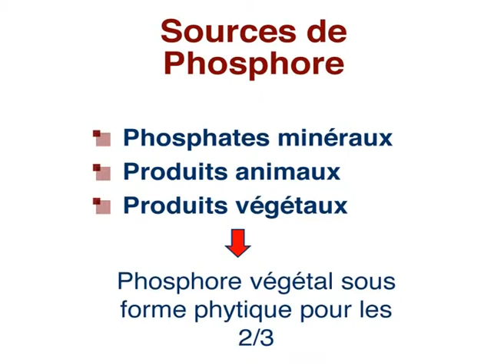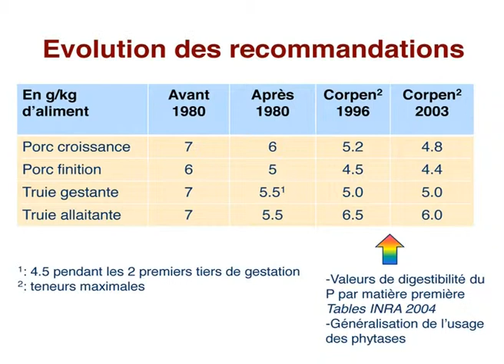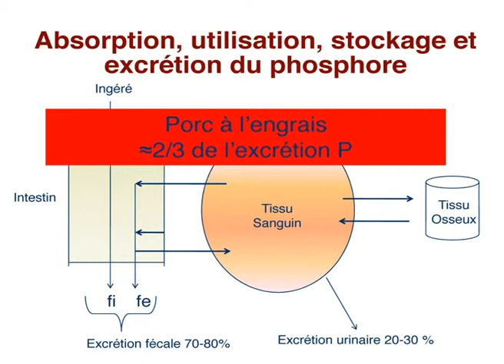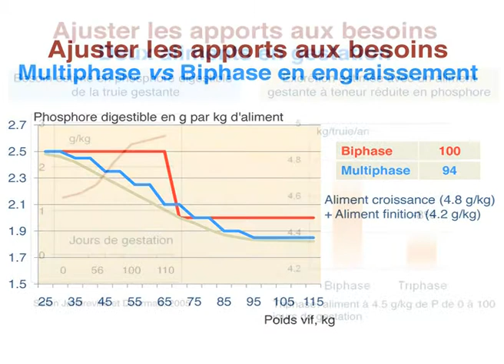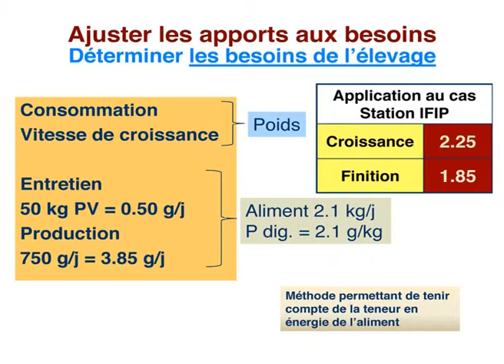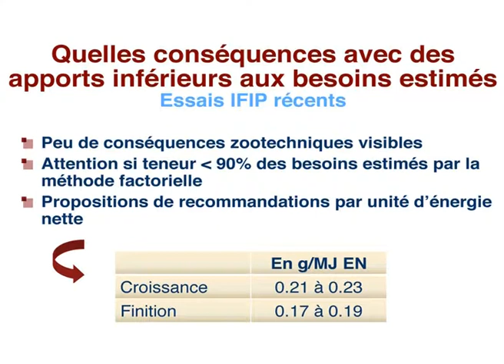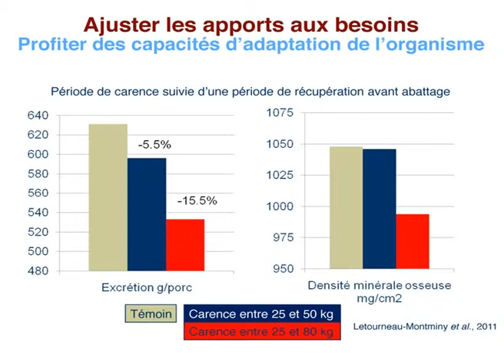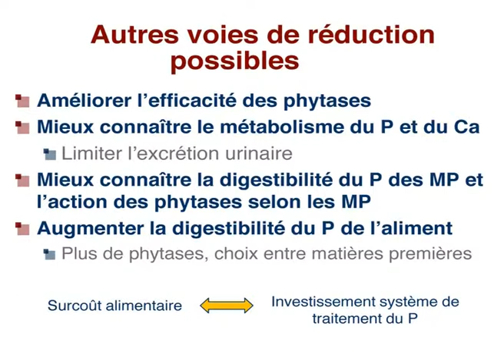Le phosphore en élevage porcin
Présentation proposée par Didier Gaudré - Ifip-Institut du porc